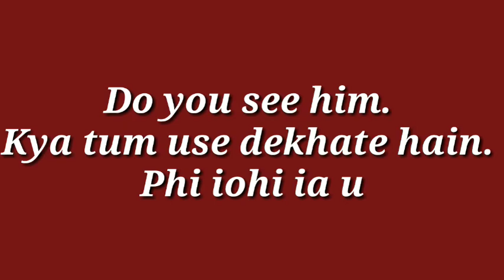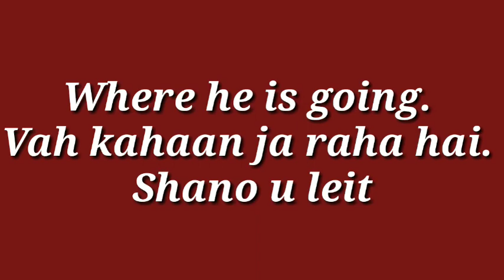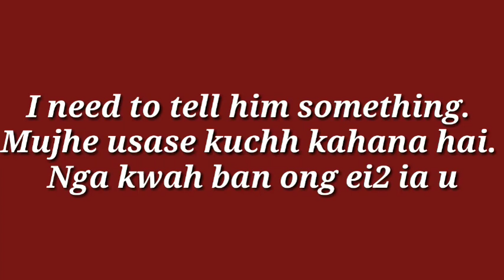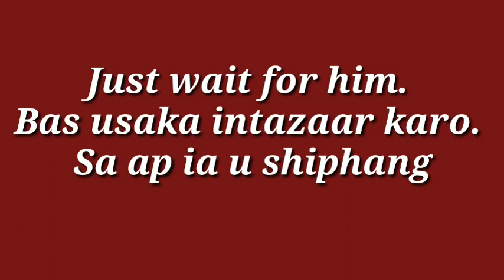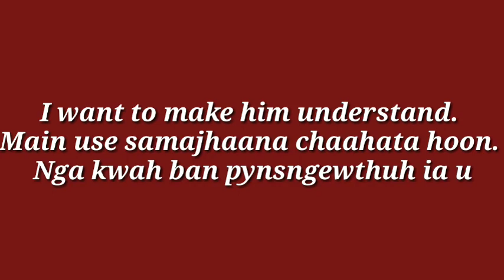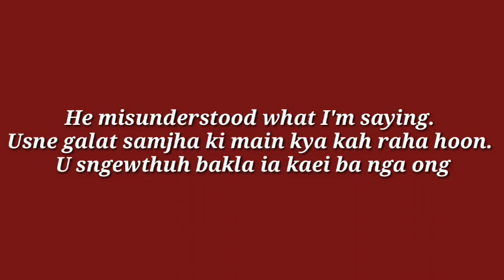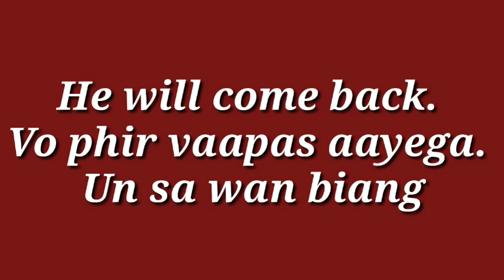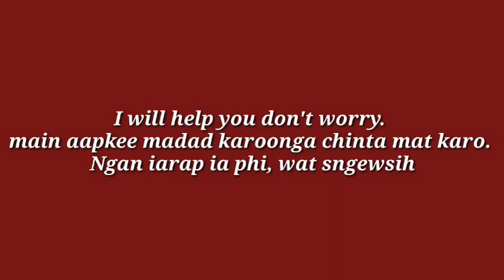WAT PYNDOM IA NGA ( HINDI TRANSLATION TO KHASI)